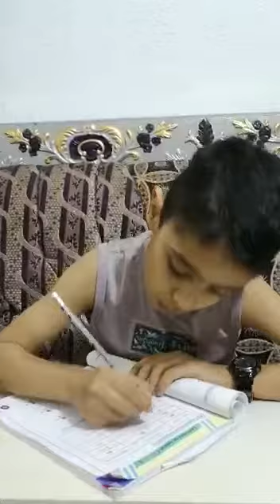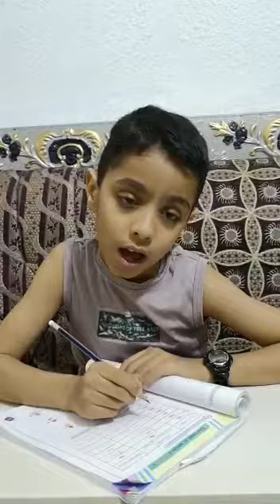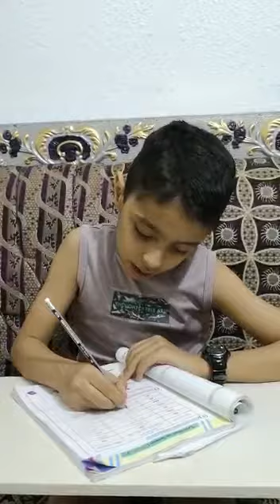عبد الرحمن محمد حسن يشرح لنا الفرق بين التقدير و التقريب مدارس الابتكارية حي الملك فيصل